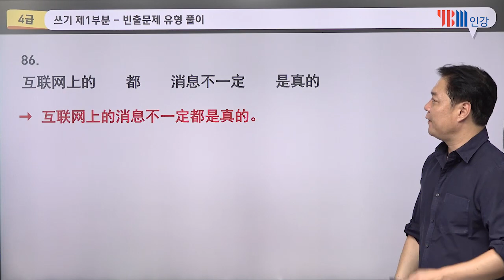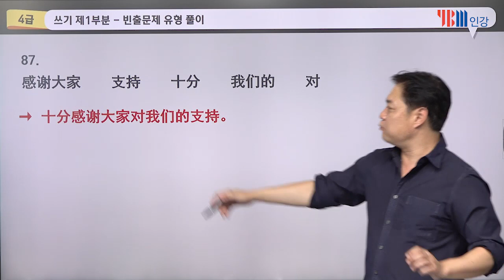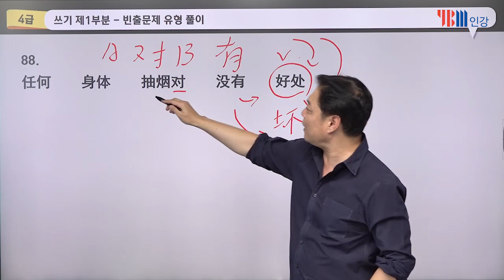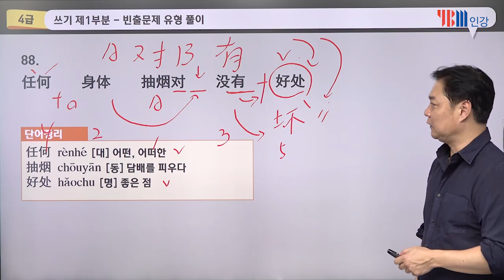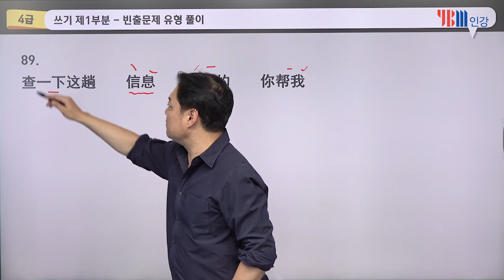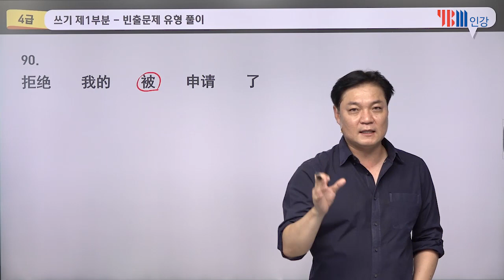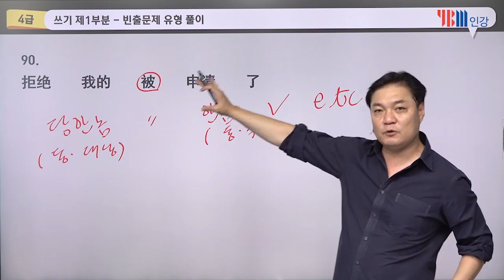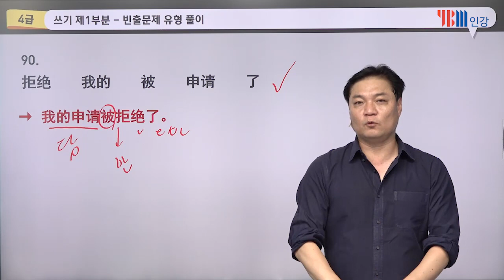[YBM 중국어인강] 2019년 9월 HSK 4급 대비특강_강승완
2019년 9월 HSK 4급 대비특강입니다.